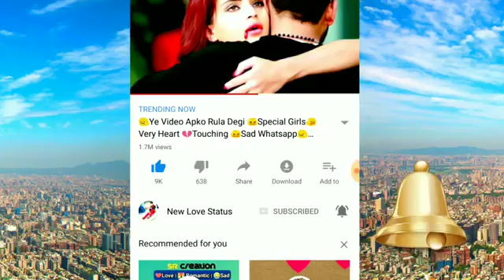Love song by kr